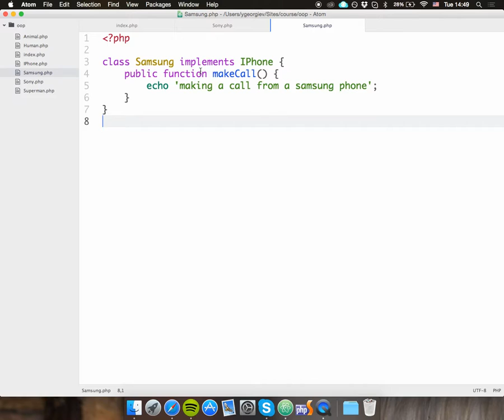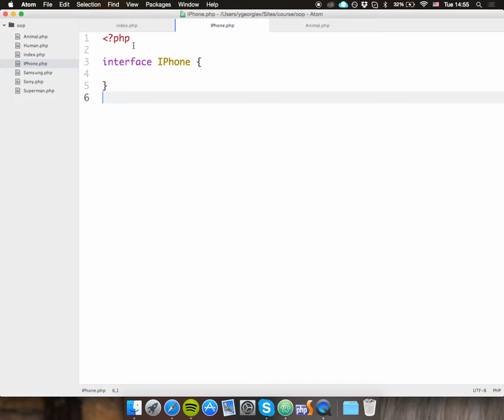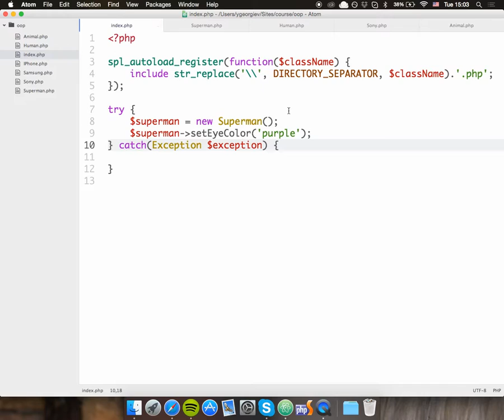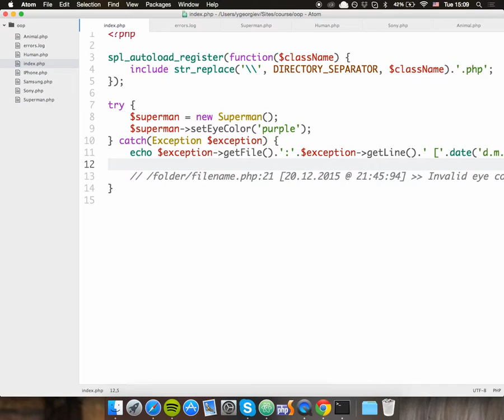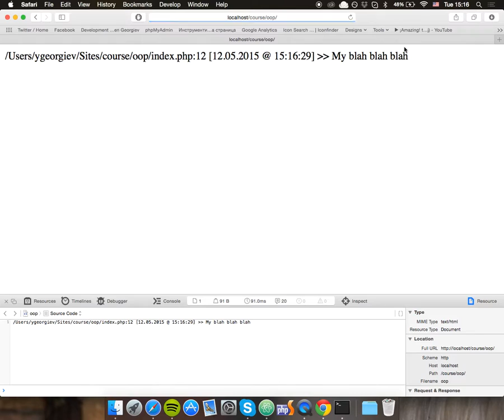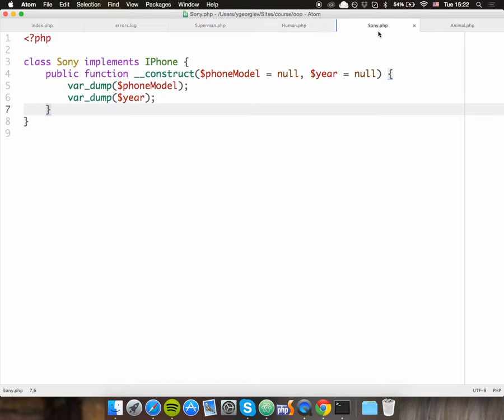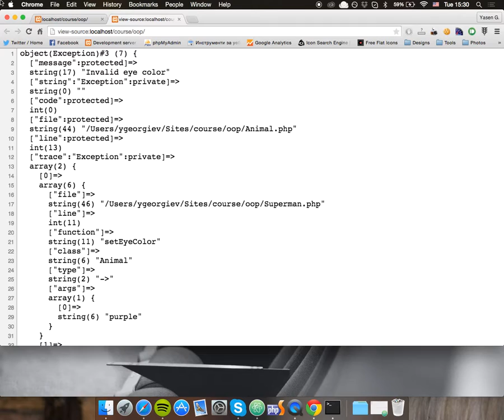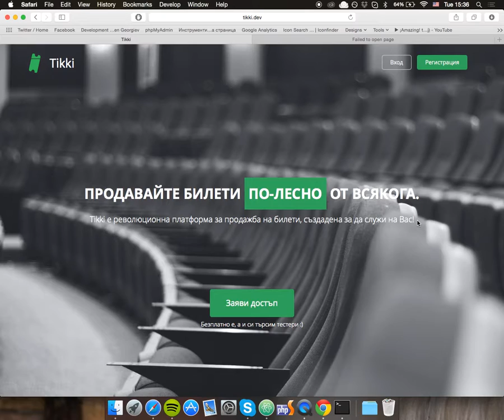15. Exceptions. Група А - Курс по PHP уеб разработка